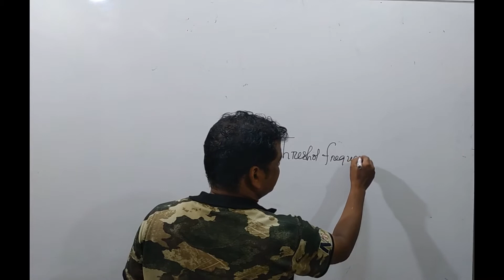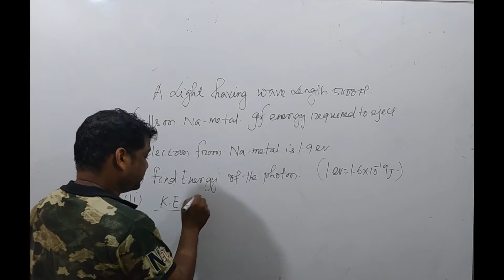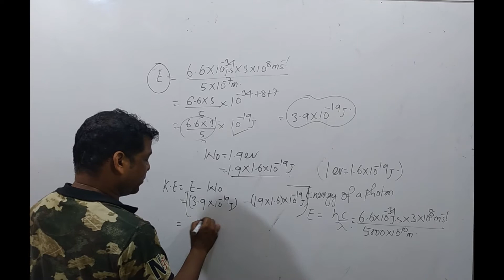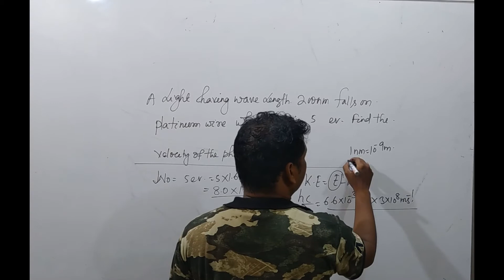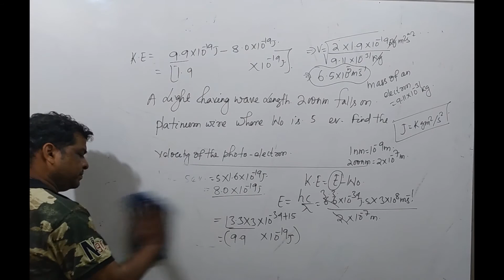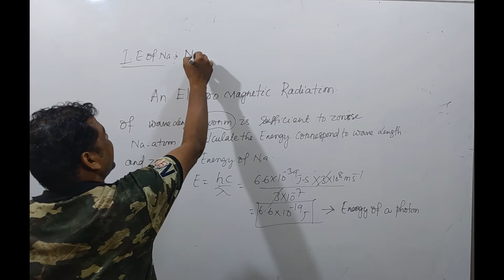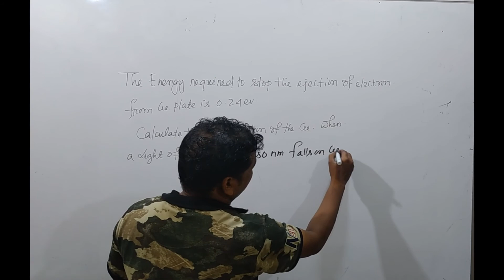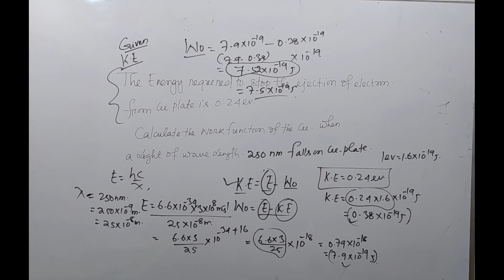Chemistry 1st Oct 2020 Live Amar Classes